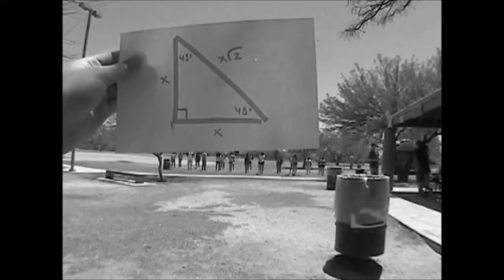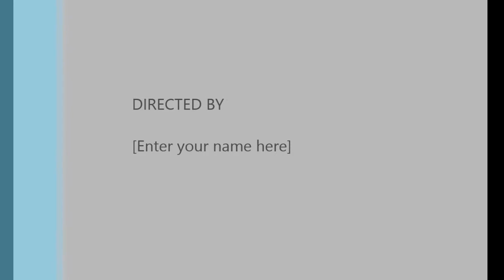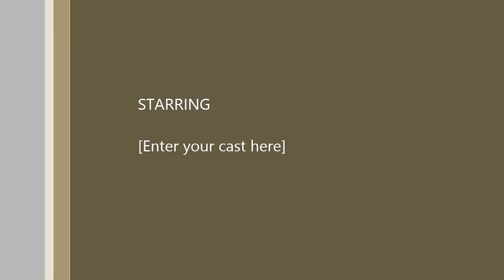special right triangles